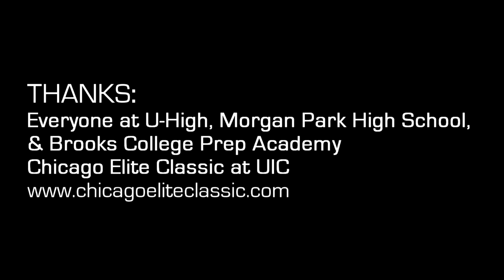Ohio State commit Keita Bates-Diop shows unique range and skillset (7'2 wingspan)!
Keita Bates-Diop Ballislife high school highlights mix: After a strong summer on the AAU circuit with the Illinois Wolves, 6'8 junior Keita Bates-Diop established himself as a national-level, top-20 recruit (#18 ESPN, #20 Rivals).
This season, Keita Bates-Diop led his U-High (Normal, IL) team by averaging 18.5 points and 6.4 rebounds a game.
Here are some Ballislife highlights from U-High's 2 games in the Chicago area versus eventual Illinois 3A State champs Chicago Morgan Park and eventual Ohio State runners-up St. Vincent St. Mary.
Even in this limited sample size, Bates-Diop shows his athleticism and lethal perimeter jumper for his 6'8 size (7'2 wingspan).